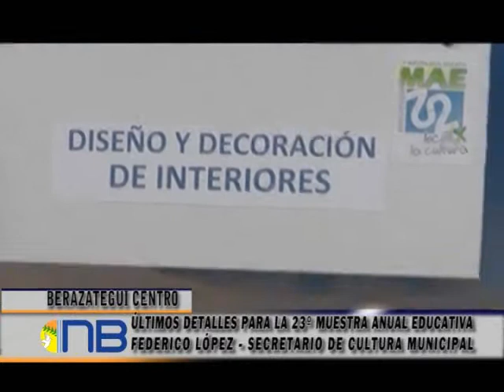ÚLTIMOS DETALLES PARA LA 23º MUESTRA ANUAL EDUCATIVA